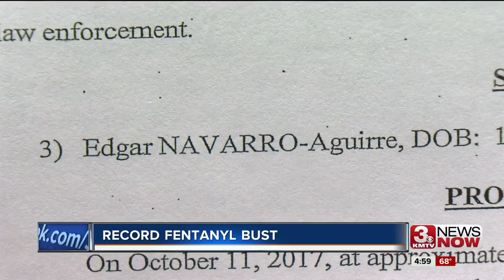NSP makes largest fentanyl bust in state history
Edgar Navarro-Aguirre, 27, is arrested for possession with intent to distribute.